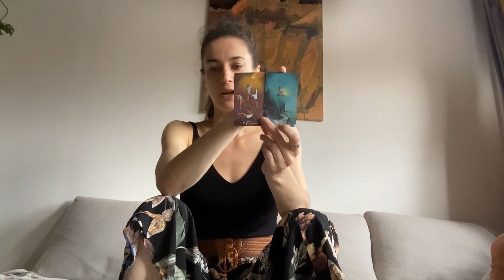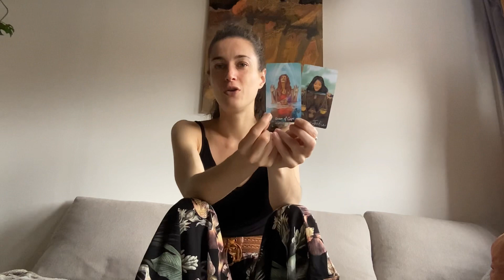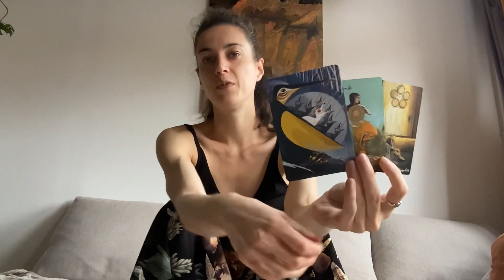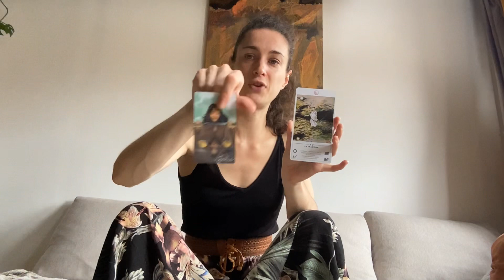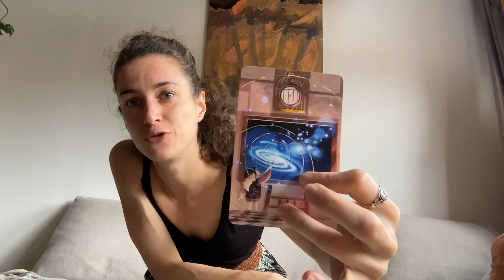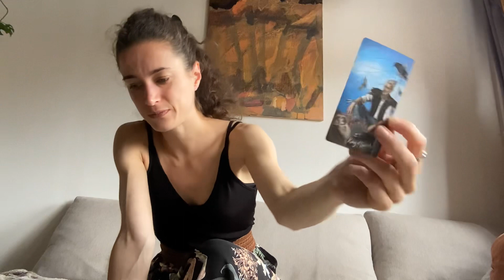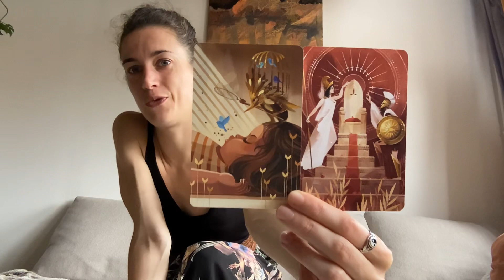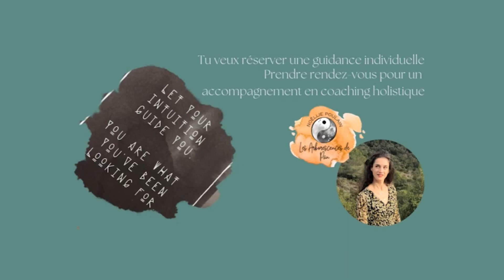Réjouis-toi des bonnes nouvelles✨regard tourné à l’intérieur💫Guidance Astro Juillet✨Poissons✨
✨Aujourd'hui, je partage avec toi les énergies actuelles pour les signes des Poissons pour le mois de juillet✨tu peux aussi aller visionner les guidances de tes ascendants solaire et lunaire✨

✨Cette guidance reste générale. Garde bien ton discernement. Prends les messages qui font écho en toi et laisse le reste💫
💕Que Les Arborescences de Pan vous soient bénéfiques à tous !💕
✨Noëllie✨